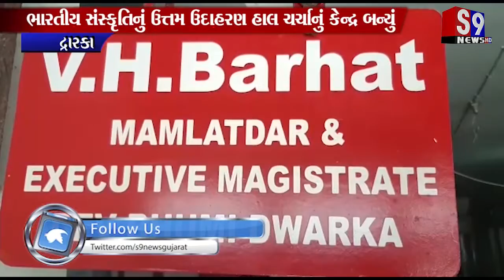Dwarka : ભારતીય સંસ્કૃતિનું ઉત્તમ ઉદાહરણ હાલ ચર્ચાનું કેન્દ્ર બન્યું